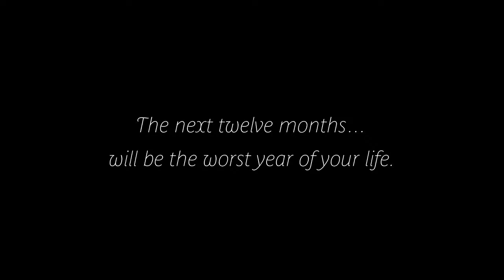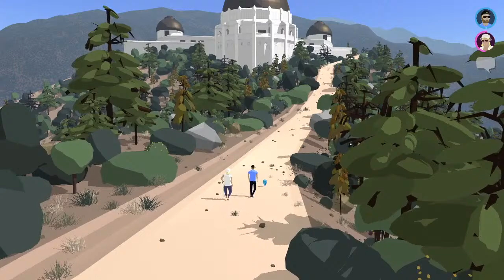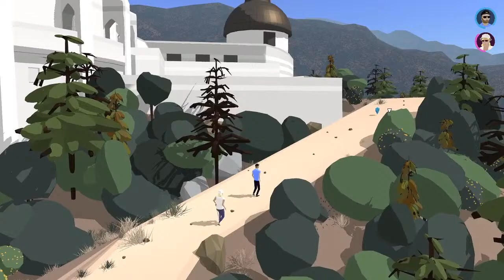Based on the Dev's Own True Story - Let's Play Linda & Joan Prologue: “Four Months Earlier”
Linda & Joan Prologue: “Four Months Earlier”  is a walking simulator featuring a bittersweet tale of a son bringing his cancer-ridden mom, Linda, on what's possibly her last trip abroad. Based on the dev's own true story where he had to experience the worst year of his life as two of his last remaining (and very close) family members died within a month of each other. The game also has a mini-game that's based on hand-and-eye coordination and great dialogues.